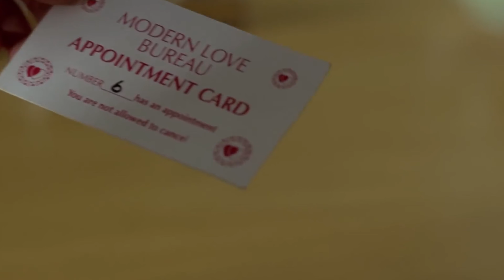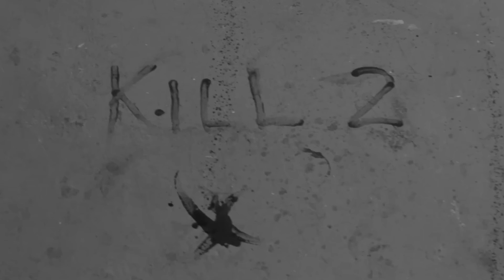A man wakes up in a desert with no memories and gets taken to a village where nobody knows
Company Traps 2,000 people In The Desert For Terrible Experiment.
A man wakes up in a desert with no memories and gets taken to a village where nobody knows that there are other places out there, but he is sure he had a different life before.